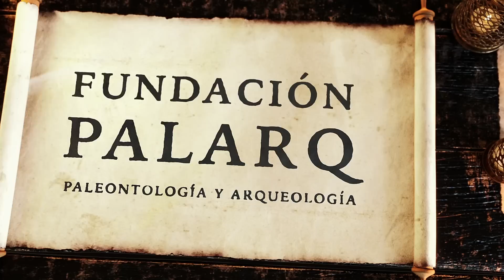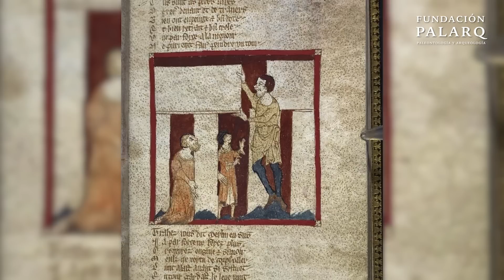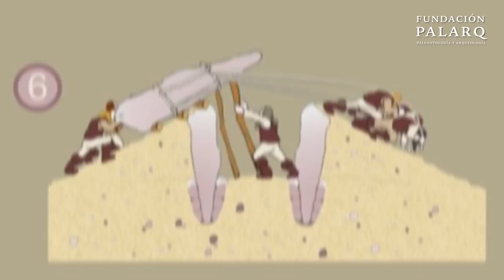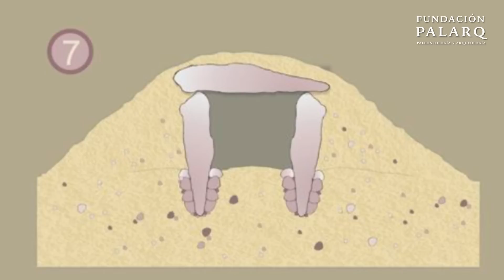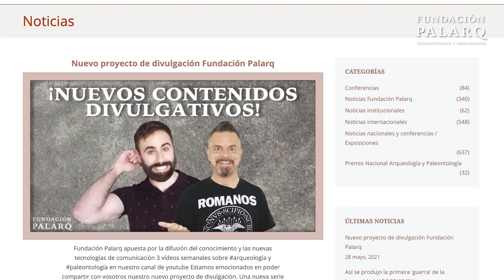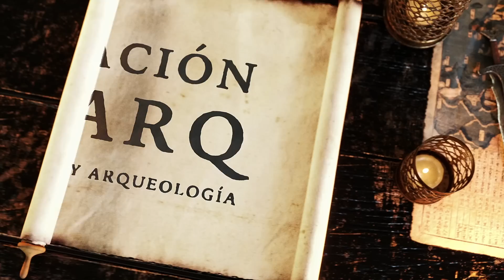Los Dólmenes Prehistóricos: ¿Cómo se Construyeron?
En este exploramos los fascinantes misterios de la construcción de dólmenes en la Prehistoria. Los dólmenes, impresionantes monumentos megalíticos, son testigos de la ingeniosidad y la capacidad de las antiguas civilizaciones. Desde el tallado y transporte de gigantescos bloques de piedra hasta su cuidadosa disposición para formar tumbas monumentales, analizamos las técnicas y herramientas utilizadas por nuestros antepasados. Descubre cómo la arqueología experimental ha permitido desentrañar algunos de los secretos mejor guardados de estas estructuras y aprende sobre las hipótesis más aceptadas sobre su construcción. ¡Únete a nosotros en este viaje al pasado y sumérgete en el mundo del megalitismo!